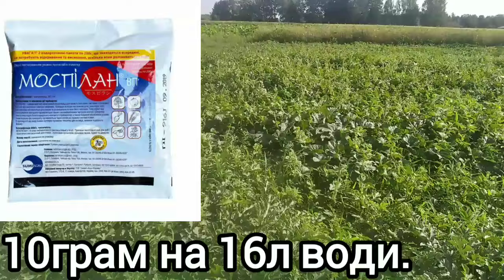🍉 🍈 🇺🇦 Захист КАВУНА та ДИНІ від кліща трипса.10.07.2024